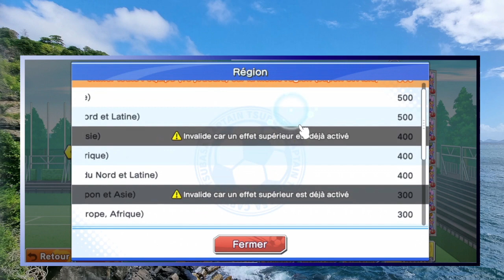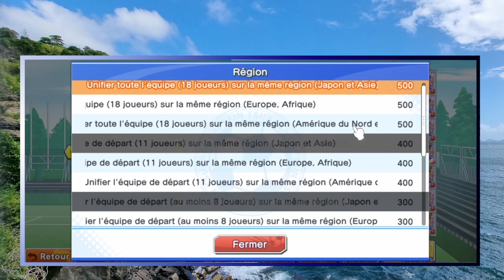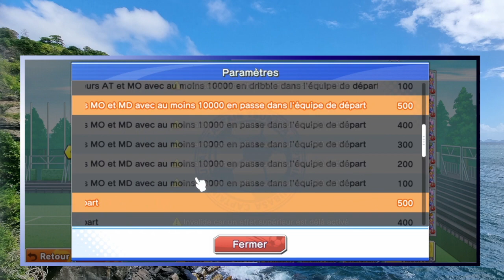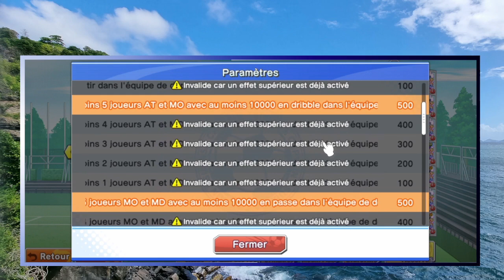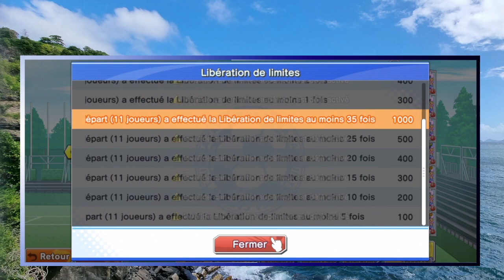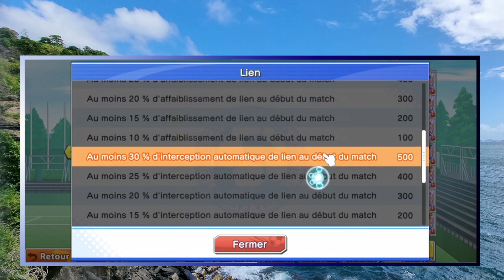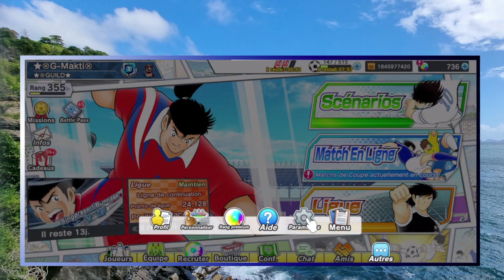Explication du mode ligue. Captain Tsubasa Dream Team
Une explication détaillée du mode Ligue de CTDT. J'espère que ca pourra en aider plus d'un. N'hésitez pas à me le dire, et peut être que je ferais d'autres vidéo tuto qui pourront vous faciliter la vie.